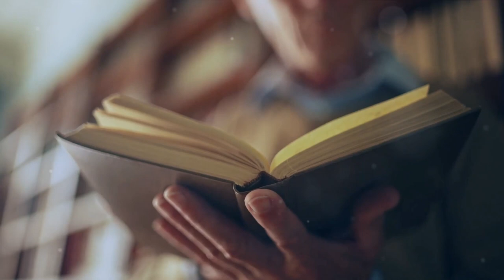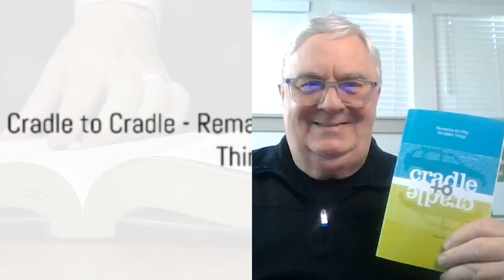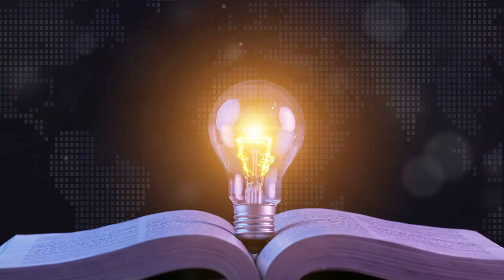4 Must Read Sustainability Books Always On My Desk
Transform Your Thinking with These Sustainability Books that are always on my desk for reference. If you are interested in sustainable business, these really are must-reads.

* Silent Spring
* Cradle to Cradle
* Real Circularity
* Our Common Future Report

In this video, I share with you four must-read sustainability books that have had a profound impact on my life.

These books have shaped my perspective on environmental issues, and sustainability. Each in their own way changed the way I live and work.

From Rachel Carson's groundbreaking "Silent Spring" to the eye-opening report "Our Common Future" by the United Nations World Commission on Environment and Development, each of these books offers valuable insights and inspiration for anyone interested in creating a more sustainable future.

One sustainability book that holds a special place on my desk is "Cradle to Cradle - Remaking the Way We Make Things" by William McDonough and Dr. Michael Braungart. I worked with Bill and Michael for 17 years and this book is still as relevant today as it was when first published over 22 years ago. This book challenges traditional approaches to design and manufacturing, advocating for a circular economy that eliminates the concept of waste and maximizes the safe use and reuse of resources.

And of course, I can't forget to mention my own book, "REAL Circularity," co-authored with Rachel S. Kan, which explores practical solutions for achieving a circular economy in sustainable ways, in our daily work and lives.

So grab a cup of tea or coffee, cozy up with one or more of these sustainability books, and join me as I delve into these life-changing sustainability reads that have shaped my journey towards a more eco-conscious lifestyle.

Who knows, they might just change your life too...